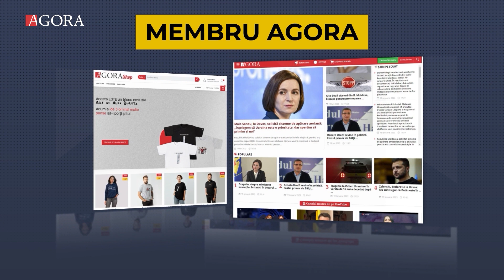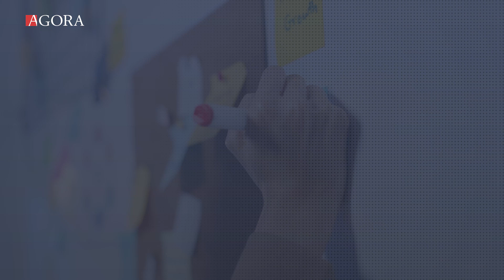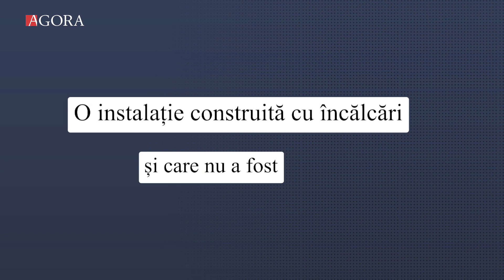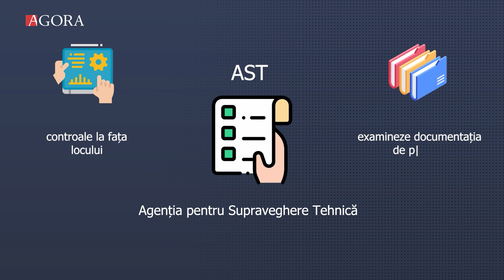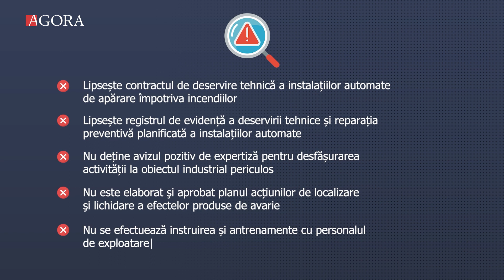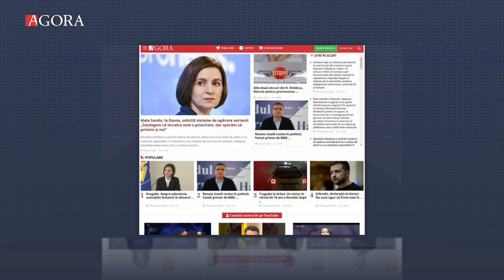Cum silozurile de la Giurgulești au pus pe jar o țară întreagă | Agora Video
Incidentele urmate de incendii la șase silozuri aflate pe teritoriul Portului Internațional Liber Giurgiulești au generat mai multe necunoscute. Încă din luna septembrie 2022, atunci când a fost raportat primul incident, s-a știut despre faptul că instalațiile pun în pericol infrastructura critică de importanță națională și securitatea în zona de frontieră.

Nu este clar, însă, de ce autoritățile nu au intervenit, iar sursele AGORA informează că rezervoarele nu ar deține nicio autorizație și că, de fapt, ar fi instalate ilegal. Ce daune au provocat bugetului de stat aceste incidente și cum justifică Agenția pentru Supraveghere Tehnică darea în exploatare a acestor silozuri, aflați în ancheta semnată de AGORA.